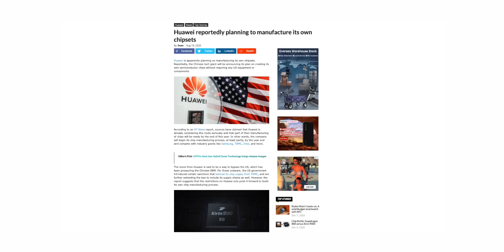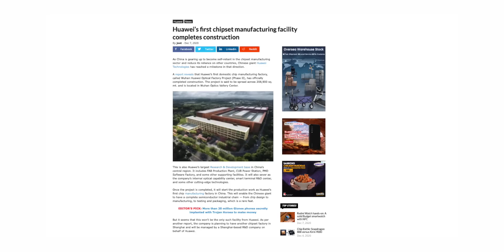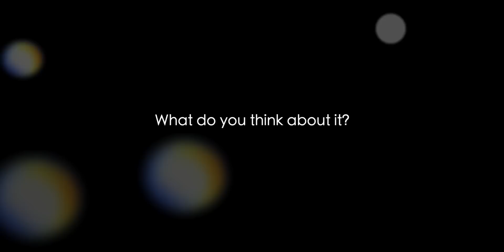Huawei - THIS IS INCREDIBLE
Hey guys..
So A report reveals that Huawei’s first domestic chip manufacturing factory, called Wuhan Huawei Optical Factory Project , has officially completed construction. The project is said to be spread across 208,900 sq. mt. and is located in Wuhan Optics Vallery Center, And this is really incredible!

Your thoughts?

PEACE !!